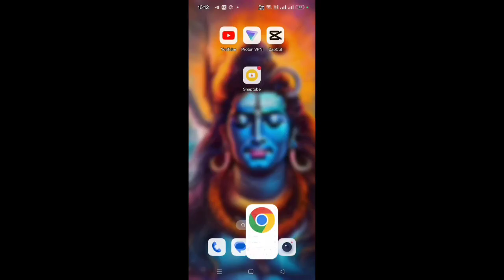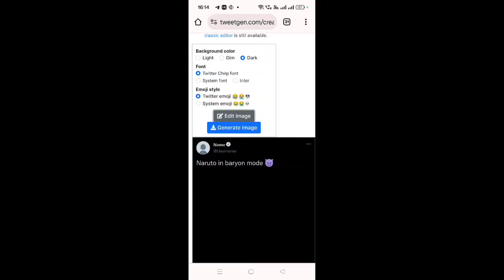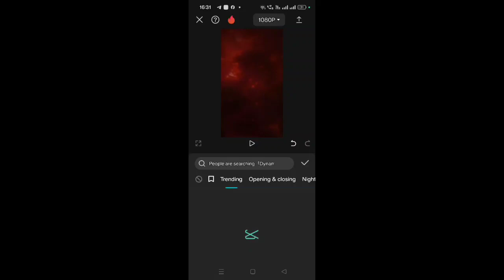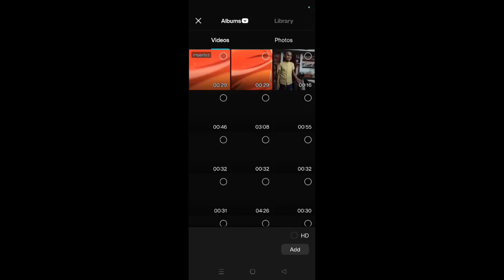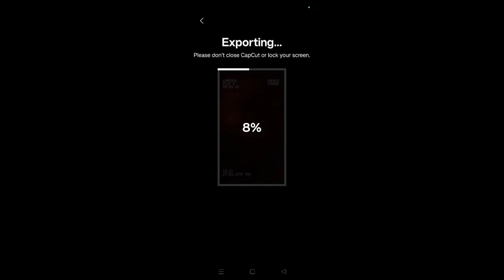RETWEET ANIME SHORTS TUTORIAL | HOW TO MAKE LIKE THIS 😱🤩